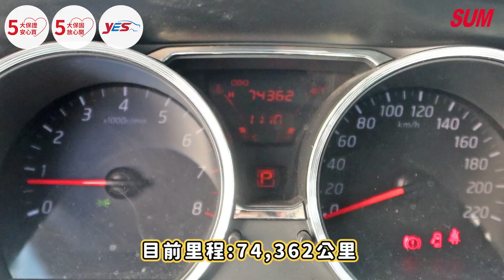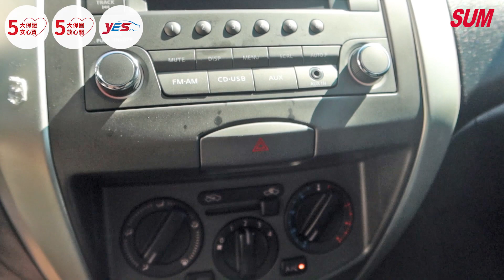【SUM中古車】NISSAN LIVINA 2018年 行家皮椅型 里程實跑7萬km 認證 車頂行李架 出遊做生意載貨都適合 SUM永旭車業 雲林縣 北港鎮 SUM永旭車業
聯絡人：張煌章
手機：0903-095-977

車輛資訊：
2018年 LIVINA 1.6 行家皮椅型
里程實跑7萬km 認證車

掀背車 汽油  5門5人座
前輪驅動 CVT 無段變速
平均油耗 16km/ltr
年度稅金 牌照稅 7120 燃料稅 4800

車輛配備
前霧燈 後霧燈 車頂行李架
後座分離倒覆 CD音響主機
冷氣空調 安全氣囊

❌無泡水車 無重大事故車

❌無營業用車 無調錶車
❌無車身引擎號碼非法變造車

車主極顧車，車輛定期保養 更換耗材
整體車況維護得非常不錯
車況絕對優質 車輛履歷透明清楚
兼具省油舒適 低耗損 整體維護很棒！！

售價:35.8萬

車輛所在：雲林縣北港鎮文仁路456號